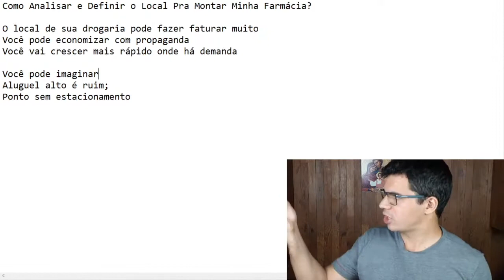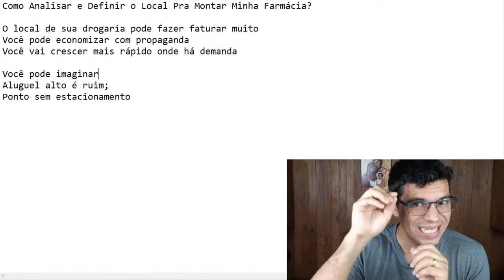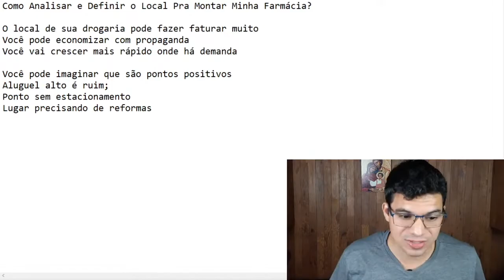Aprenda Como Encontrar o Melhor Local para Montar Sua Farmácia!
Monte Sua Farmácia lucrativa e rentável.

Aprenda a Montar uma farmácia em 60 dias e faturar 40 mil por mês.